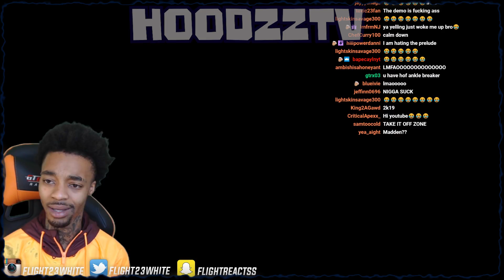FlightReacts NBA 2K20 Demo Game Wit His First MyPlayer Build, Funny Gameplay 😂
With the release of the new NBA 2K20 MyCareer Demo Flight wanted to tryout his First MyPlayer build he created & it was fill with Funny & Rage throughout the whole game.

nba2k20
nba 2k20